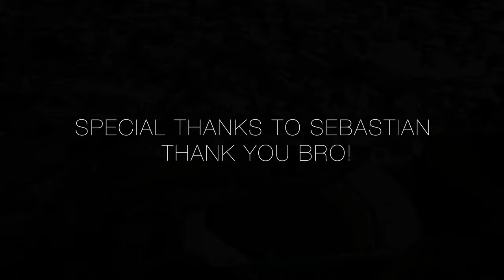Cinematic Andalusia 4K